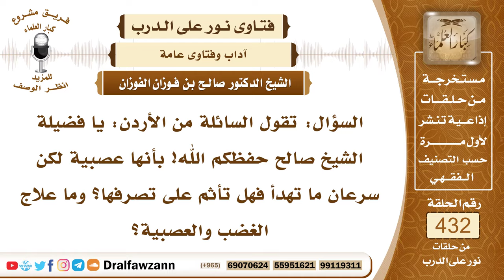5904- علاج الغضب - الشيخ صالح الفوزان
"5904- السؤال: تقول السائلة من الأردن: يا فضيلة الشيخ صالح حفظكم الله! بأنها عصبية لكن سرعان ما تهدأ فهل تأثم على تصرفها؟ وما علاج الغضب والعصبية؟
الجواب: الجواب: العصبية الغضب من الشيطان وعلاجها بالاستعاذة بالله من الشيطان، النبي صلى الله عليه سلم أرشد من حصل منه الغضب أنه يستعيذ من الشيطان الرجيم فيذهب عنه الغضب، الله جل وعلا يقول: ﴿وَإِمَّا يَنْزَغَنَّكَ مِنَ الشَّيْطَانِ نَزْغٌ فَاسْتَعِذْ بِاللَّهِ إِنَّهُ هُوَ السَّمِيعُ الْعَلِيمُ﴾ [فصلت: 36] فيعالج الغضب بالاستعاذة من الشيطان الرجيم.كذلك الوضوء، أرشد النبي ﷺ إلى أن الإنسان إذا اشتد عليه الغضب فيتوضأ؛ لأن الغضب من الشيطان والشيطان مخلوق من النار والماء يطفئ النار.كذلك إذا كان قائمًا يجلس، وإذا كان جالسًا يضطجع يغير من حاله التي هو عليها حال الغضب ليتغير عنه الغضب.
السيرة الذاتية:
للاشتراك في قناة الشيخ صالح الفوزان

14_ الشيخ محمد أمين الشنقيطي
يتيوب

15_سماحة المفتي عبد العزيز آل الشيخ
 يوتيوب

رئيس الفريق
لمشروع كبار العلماء